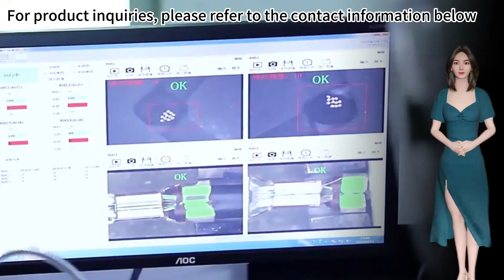Fully Automatic Stripping Of Sheath Wire And Twisting Machine